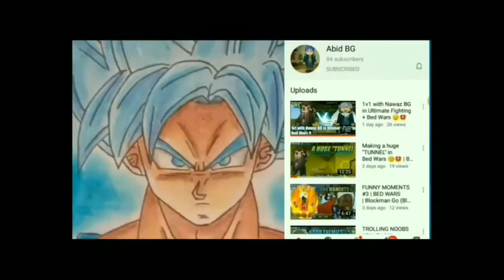Dunkin Mc Donald BG killed me with a TNT ☠️ 😒😢 | Blockman Go ( Blocky Mods )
Hello Guys 😁,

This video is about how Dunkin Mc Donald BG killed me in Bed Wars 😢🤩 !

Welcome Back to my Youtubee channel ,